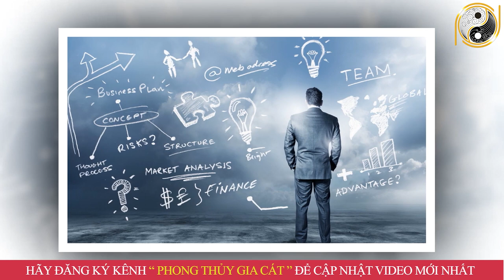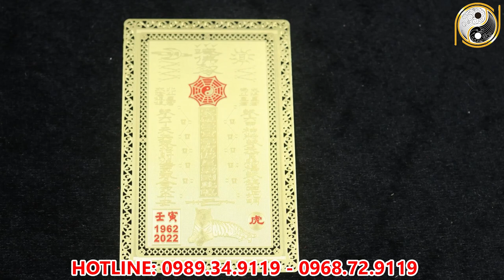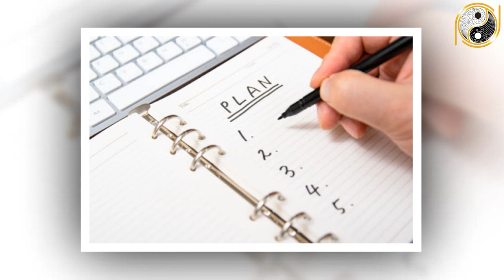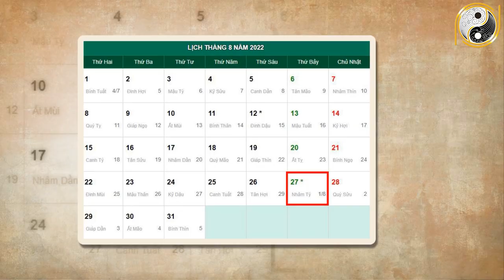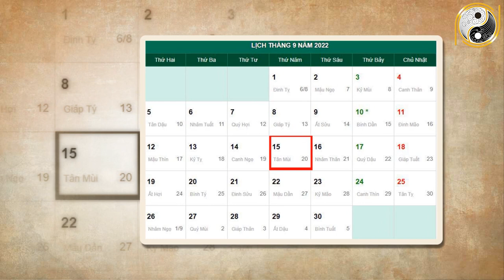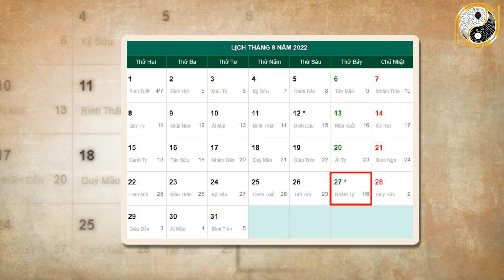Tháng 8 ÂL Năm 2022 Tuổi Tân Sửu 1961 Cả Năm Thịnh Vượng GIÀU BẤT THÌNH LÌNH Sống Sung Sướng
01. Linh phù giải hạn
02. Hồ lô hóa giải Ngũ Hoàng
03. Mai Hoa Phú Quý
04. Gương bát quái tinh cầu
05. Kim bài thái tuế 2023
06. Vòng tam hợp Dần Ngọ Tuất
07. Vòng tam hợp Thân Tý Thìn
08. Vòng tam hợp Hợi Mão Mùi
09. Vòng Tam Hợp Tỵ Dậu Sửu
10. Bát bảo tâm kinh
11. Minh Quang pháp bảo cầu
12. Minh Quang pháp bảo lục giác
13. Tỳ Hưu Lộc Tài (Đồng)
14. Tỳ Hưu Khai Vận ( Bạch Ngọc)
15. Bách Niên Tụ Tài ( tụ tài lộc)
16. Song long ngọc ấn ( ấn thăng quan)
17. Kim bài ngũ Lộ Thần Tài
18. Hồ lô bình an ( treo xe)
19. Móc khóa văn xương
20. Ống bút văn xương gỗ đào
21. Bút văn xương gỗ đào
22. Bút văn xương gỗ đào nhỏ
23. Hoa mai kim tiền ( mạ vàng )
24. Các vật phẩm phong thủy khác Tháng 8 ÂL Năm 2022 Tuổi Tân Sửu 1961 Cả Năm Thịnh Vượng GIÀU BẤT THÌNH LÌNH Sống Sung Sướng